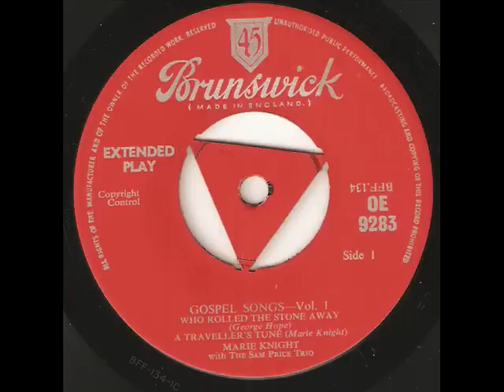MARY KNIGHT - SAM PRICE TRIO Who Rolled The Stone Away BRUNSWICK.wmv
Gospel, the Mother of Soul! Lovely tune.